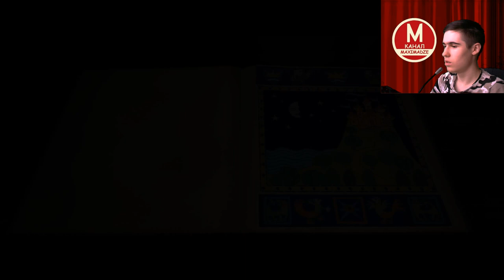Шрек 2 прохождение - 3 серия